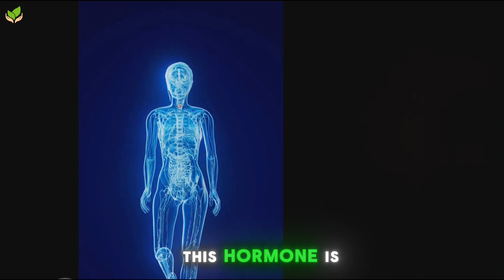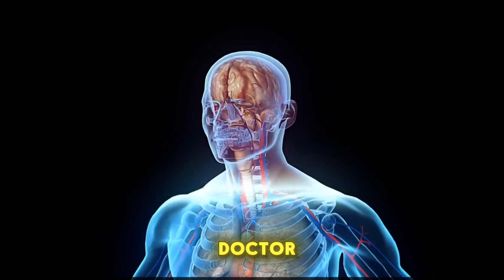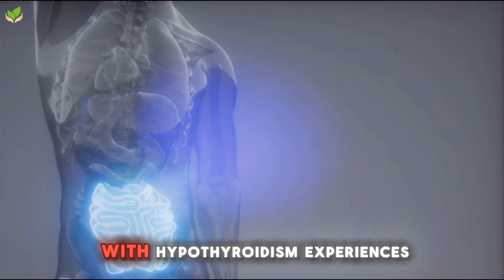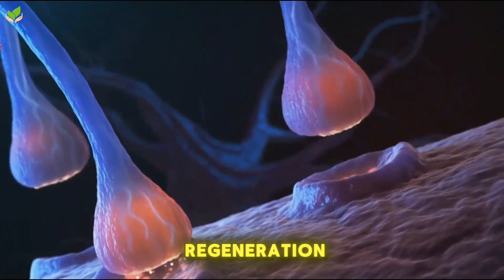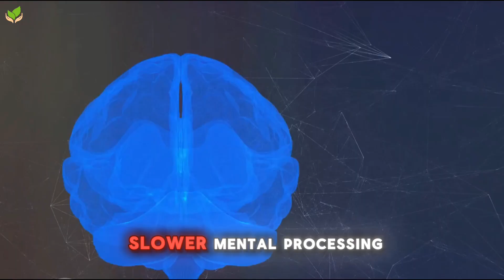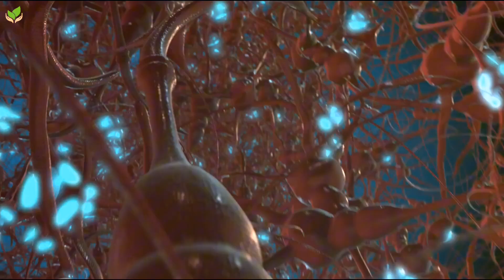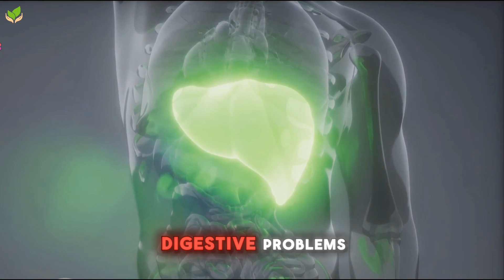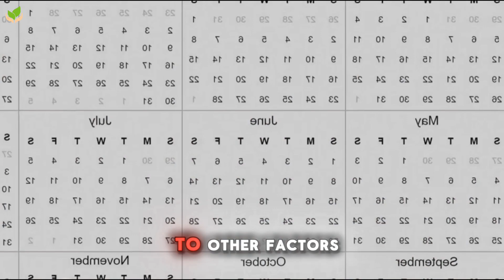Unveiling the Silent Thief: Early Signs of Hypothyroidism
Explore the crucial role of thyroid hormone in your body's metabolism and overall health in our latest video. We delve into the symptoms and challenges of diagnosing hypothyroidism, an often subtle yet impactful condition. Learn about the consequences of leaving this condition untreated and discover the importance of timely detection and intervention.

From metabolism to mood swings, and even how your body reacts to temperature, the thyroid gland influences various aspects of your health. Understanding symptoms like persistent fatigue, weight fluctuations, mood instability, and other signs like dry skin and brain fog can be vital for early detection.

We also cover the key role of thyroid hormone in brain health and digestion, emphasizing the importance of consulting healthcare professionals for proper diagnosis and management. Early treatment not only alleviates symptoms but also improves the quality of life, preventing severe complications.

OUTLINE:

00:00 Hypothyroidism's Silent Spread
01:02 Beyond "Just Tired"
01:58 The Mysterious Shift
02:56 The Emotional Rollercoaster
03:55 Reflecting Inner Imbalances
04:50 Feeling the Chill
05:45 Brain Fog and Beyond
06:47 More Than an Upset Stomach
07:41 The Importance of Early Detection
08:39 Seek Help

In addition to our informative videos, we recommend a range of products, e-books and supplements to complement your health journey. Explore our selection on our website for holistic support and improve your path to wellness with Ellure!